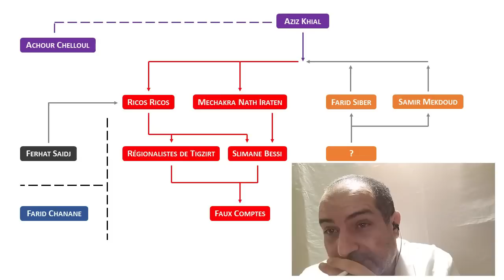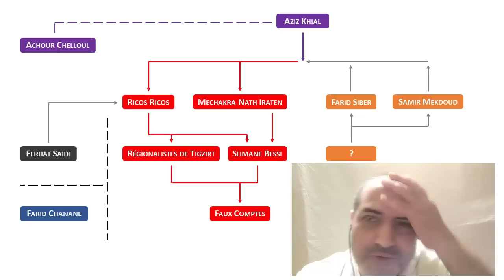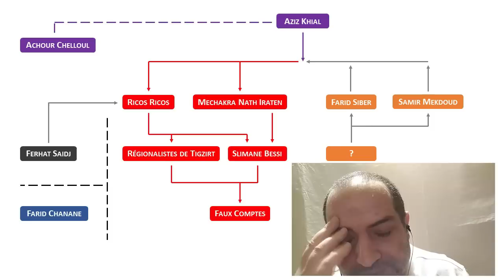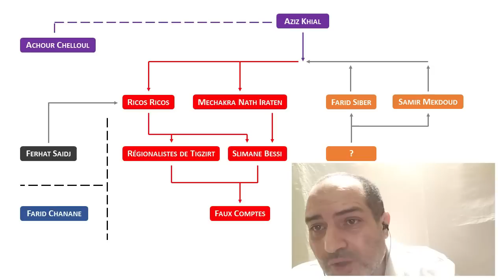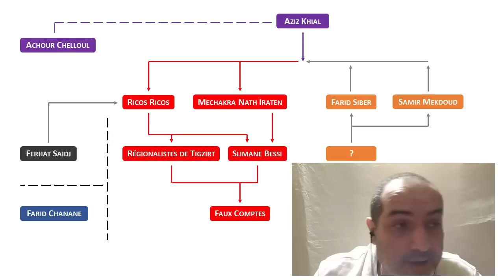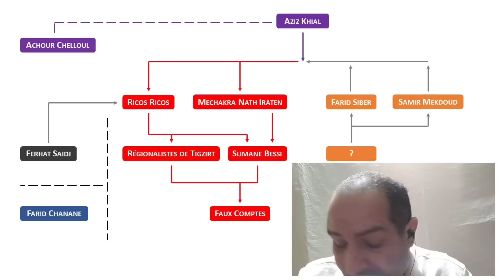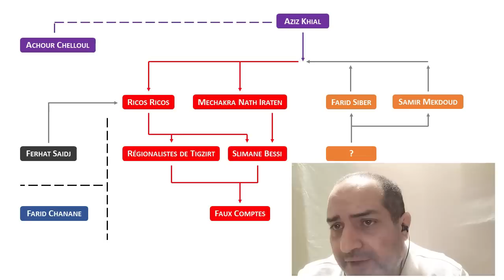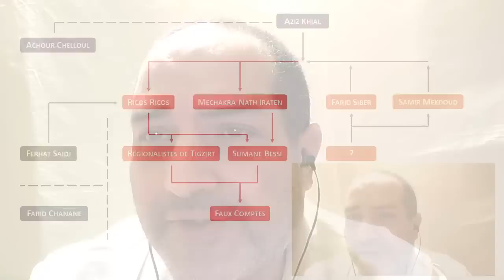Schémas précis de la trahison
Les commanditaires, les infiltrés, les manipulateurs et les exécutants.